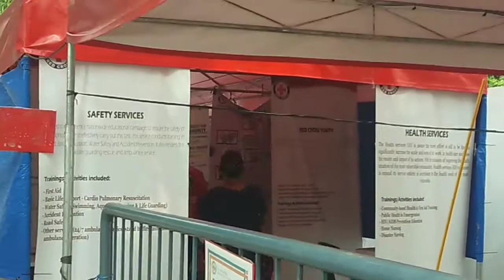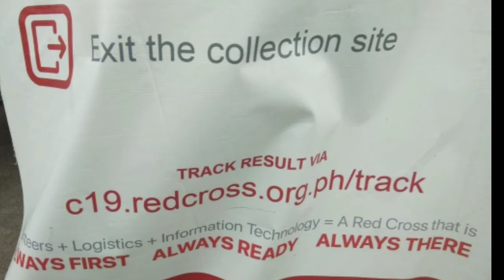BAKASYON SA PANAHON NG PANDEMIC (KUNTENG KAALAMAN PARA SA MGA NAGBABALAK MAG BAKASYON NG BOHOL